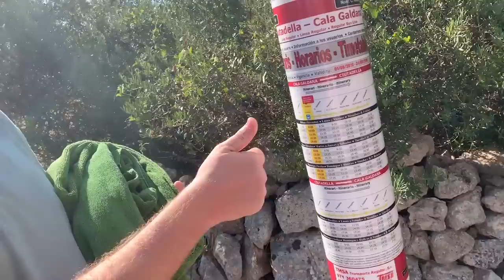¿Cuáles son las MEJORES PLAYAS en MENORCA?| Dolce Didi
Visitamos las calas del norte y las calas del sur para ver cuáles son las mejores playas en Menorca y las que NO PUEDES DEJAR DE VISITAR.